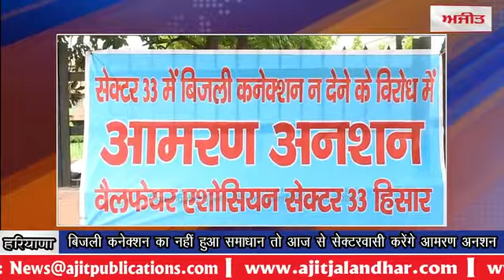haryana anshan : बिजली कनेक्शन का नहीं हुआ समाधान तो आज से सेक्टरवासी करेंगे आमरण अनशन